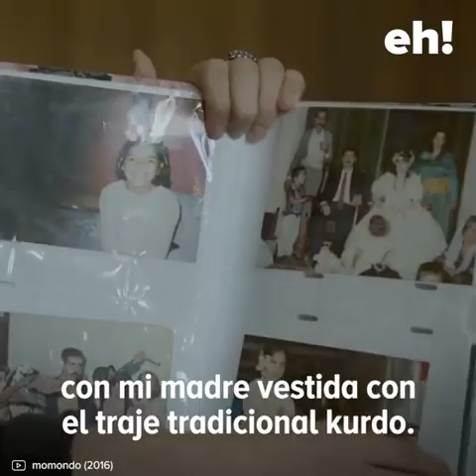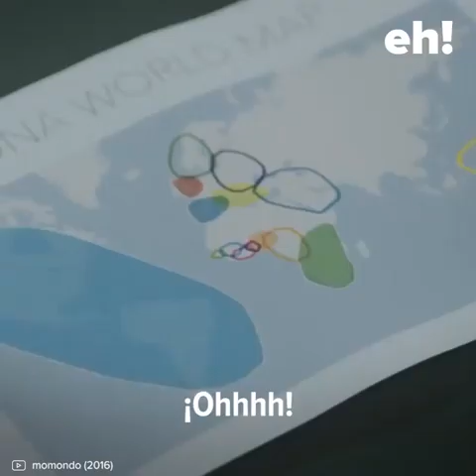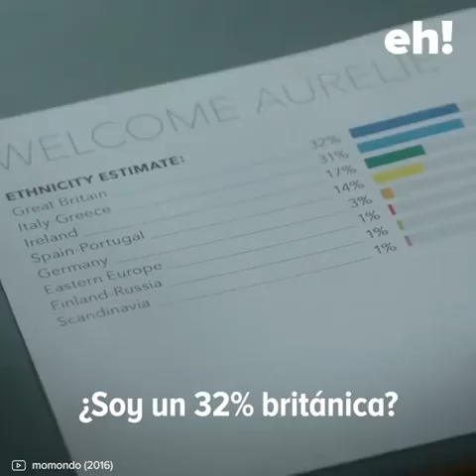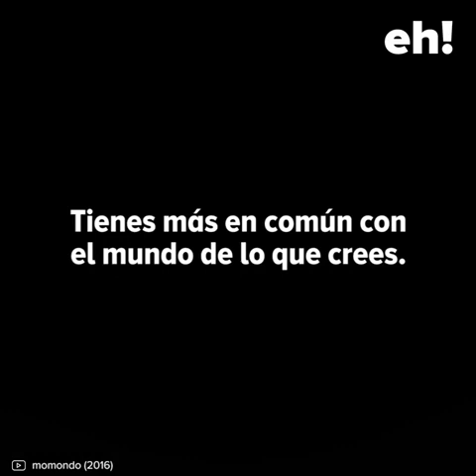¿Quiénes somos en realidad?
¿Qué nos permite dar lugar a La Paz? Incluir, por ejemplo, a aquellos que han sido juzgados y condenados como los malos o los traidores o los asesinos o los indiferentes. Todos nos enseñan un camino hacia La Paz y la reconciliación.

Todos somos uno, como humanos!!!

Bert Hellinger

ECOSIC al servicio de la vida...

Abiertas nuestras inscripciones...